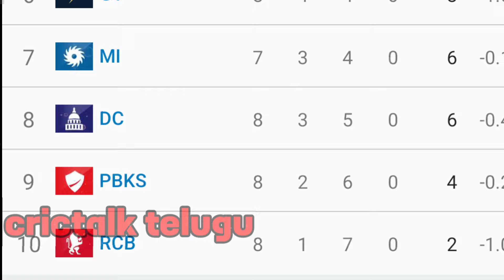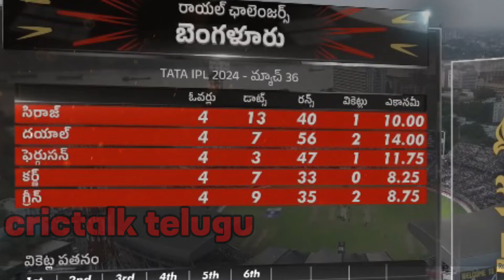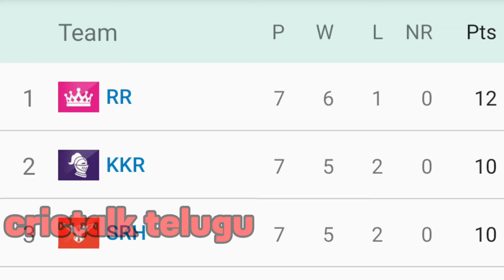IPL 2024 || RCB VS KKR MATCH HIGHLIGHTS || ఒక పరుగు తేడాతో ఓడిపోయి ప్లే ఆఫ్ ఆశలు గల్లంతు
Crictalk telugu
battingrcb dangerous players
Ipl 2024
virat kohli batting
cricket live
domestic cricket
Kkr vs rcb
Crictalks telugu
rcb vs srh highlights full match
thugesh vlog
Virat kohli
Match highlights today
match highlights